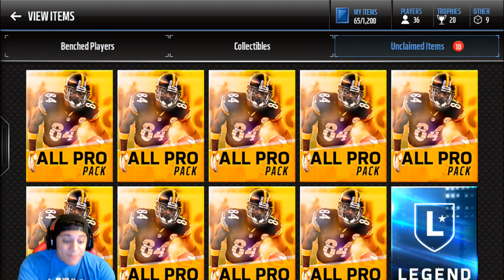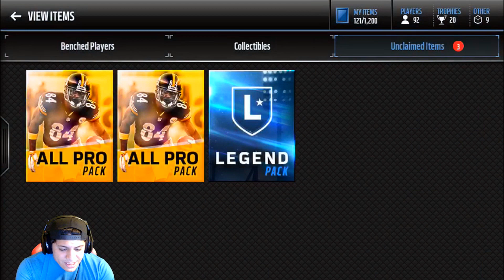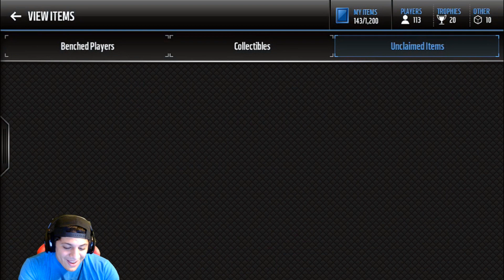TWO ELITES IN 1 PACK! (ALL PRO PACK OPENING) - MADDEN MOBILE 17